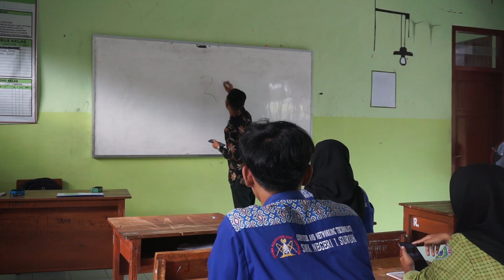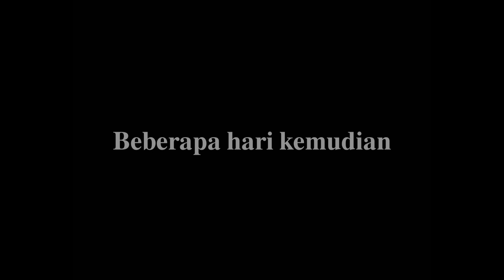Video Kreasi Anak SMK || BOLOS SEKOLAH || SMK Negeri 1 Suruh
Video ini mengikuti sekelompok siswa SMK yang memutuskan untuk bolos sekolah pada hari biasa. Mereka merencanakan hari tanpa pelajaran dengan penuh semangat, saling berbagi ide tentang tempat-tempat menarik yang akan mereka kunjungi. Dalam perjalanan, mereka mengunjungi berbagai lokasi, seperti taman, kafe, dan tempat hiburan, sambil menikmati kebebasan dari rutinitas sekolah.

Sepanjang video, terlihat momen-momen lucu dan menghibur, seperti ketika mereka berusaha menghindari guru atau petugas keamanan. Momen persahabatan dan kebersamaan mereka ditonjolkan dengan interaksi yang hangat dan penuh tawa. Namun, video ini juga menyisipkan pesan tentang tanggung jawab dan konsekuensi dari tindakan mereka, dengan menunjukkan bagaimana bolos sekolah dapat memengaruhi pendidikan dan hubungan dengan orang tua.

Di akhir video, mereka kembali ke sekolah dengan pelajaran berharga tentang pentingnya pendidikan dan bagaimana cara bersenang-senang tanpa harus mengabaikan tanggung jawab mereka sebagai pelajar.